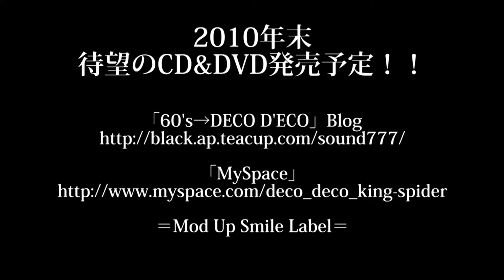モーターガールとGO!GO!GO! / DECO D'ECO feat a その名はスペィド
モーターガールと東洋人イカサマギャンブラー／Move On The Paradise Junpin' & Shoutより。
CD+DVD絶賛発売中！！